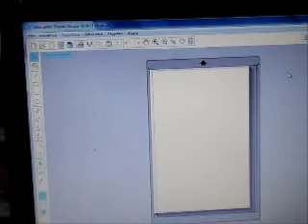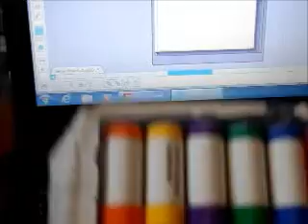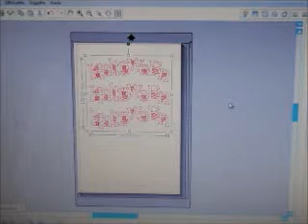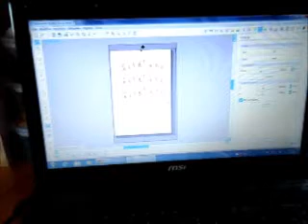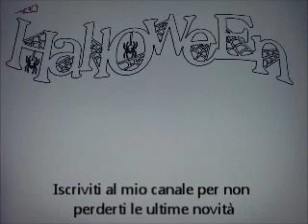Tutorial Sketch pens Silhouette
Come utilizzare le sketch pens e il kit Pen holder